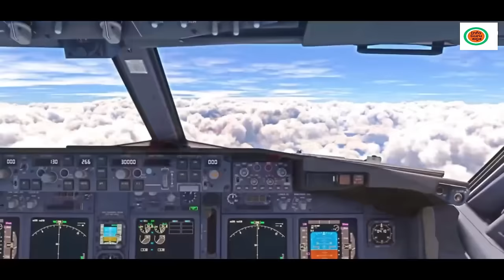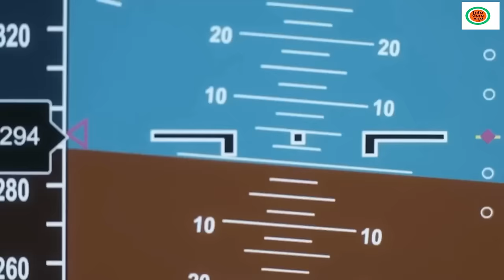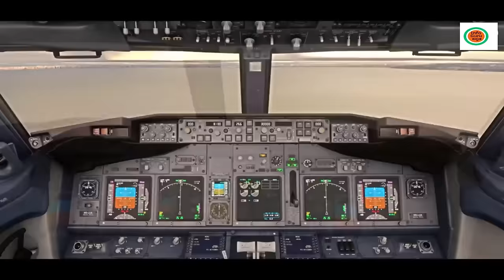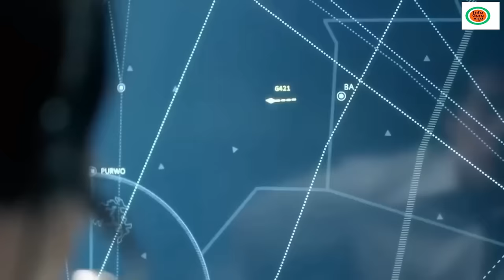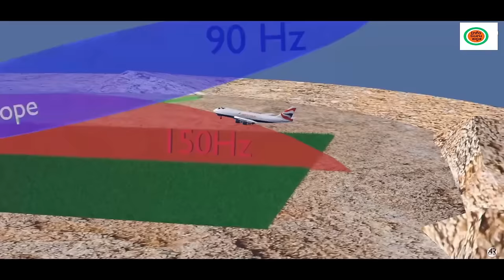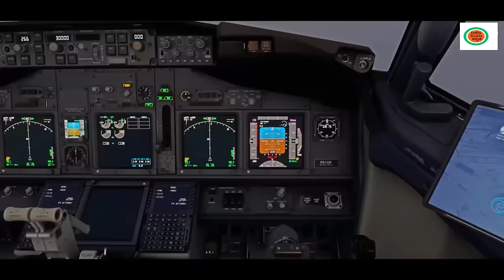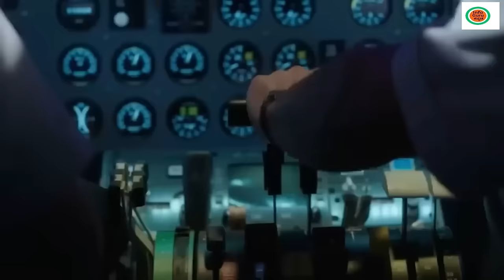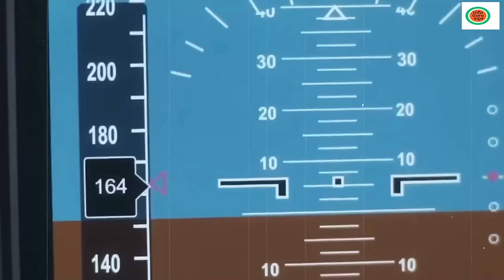ರನ್ ವೇ ಅಂದ್ಕೊಂಡು ಸಮುದ್ರದಲ್ಲಿ ಲ್ಯಾಂಡ್ ಮಾಡ್ದ ! | Analyzing the Lion Air F904 Incident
Analyzing the Lion Air F904 Incident:
 A Comprehensive Case Study

 Case Study About Lion Air F904.

Real Life Stories In Kannada

Martian Cowboy

Music
1 songs

Martian Cowboy
Martian Cowboy

Song : Future Glider
Video Link :

Music
1 songs

Future Glider
Brian Bolger
Future Glider